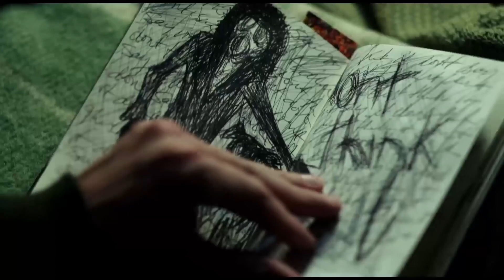Grand Vlog - Episodul 7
Află despre cele mai noi filme, evenimente speciale și spectacole pentru copii, din săptămâna 30 martie-5 aprilie, de la Grand Cinema & More, în episodul 7 de Grand Vlog.